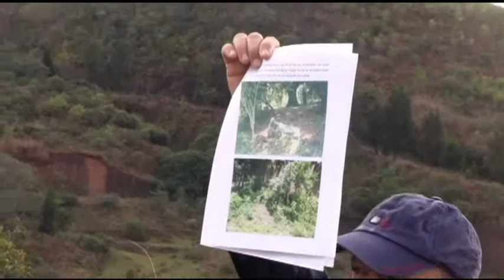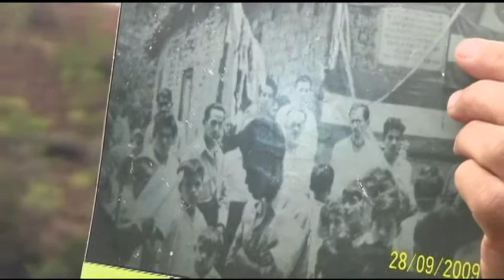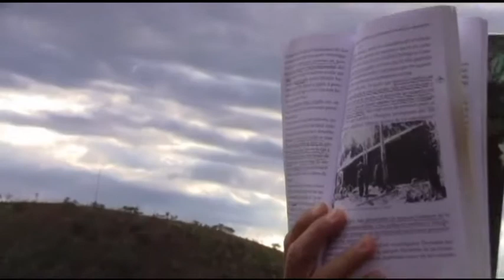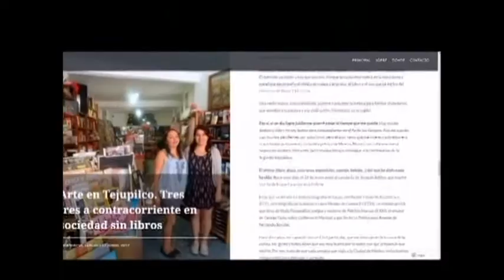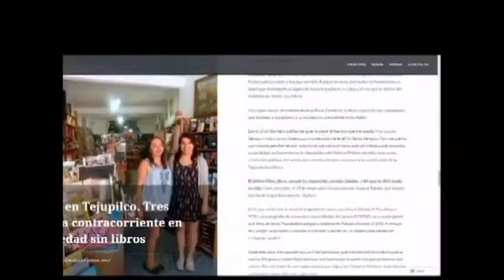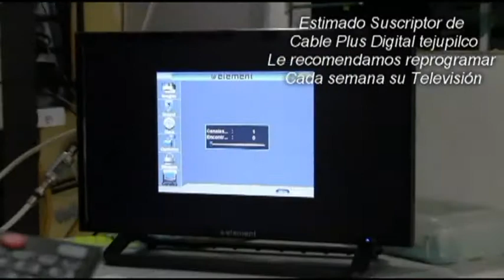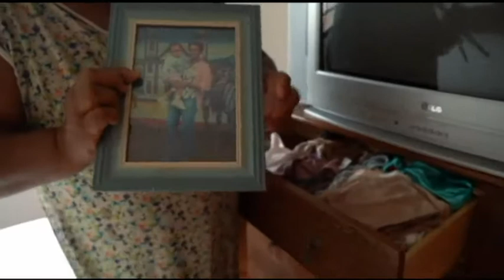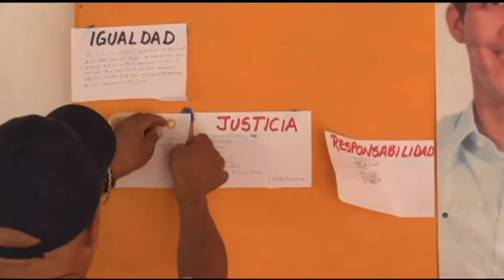NOTICIERO 22 ENERO 2020